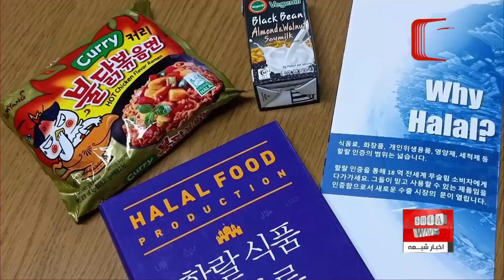نگاهی به چند خبر کوتاه: دوشنبه 23 بهمن ماه 1402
1) ارتش پاکستان: یک فرمانده ارشد د1عش در عملیاتی در خیبرپختونخوا کشته شد
2) شهر مقدس کربلا میزبان جشنواره بین المللی فرهنگی «بهار شهادت» با مشارکت ۱۰۰ شخصیت جهانی
3) برنامه‌ریزی گسترده کره جنوبی برای بهره‌برداری از ظرفیت صنعت حلال